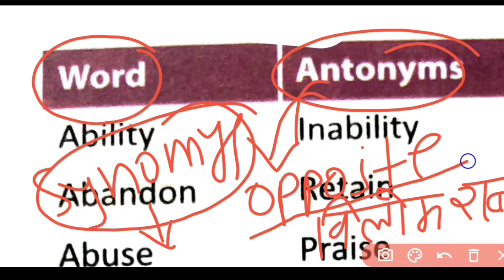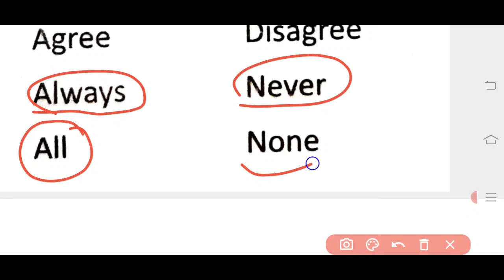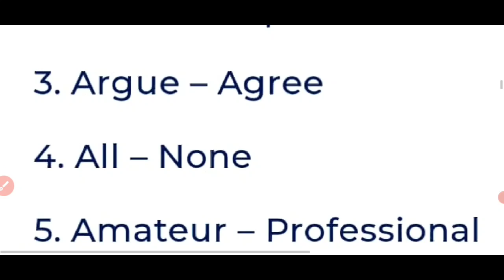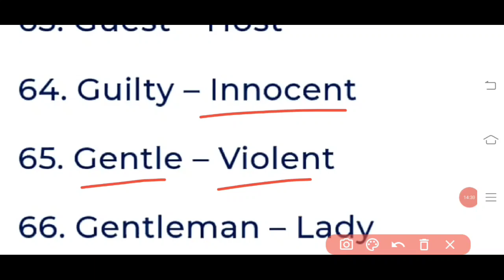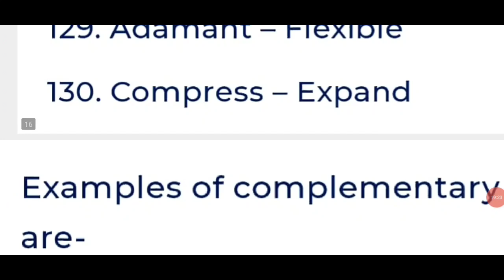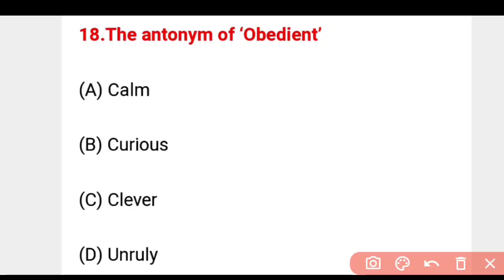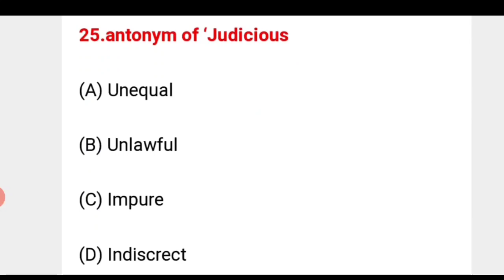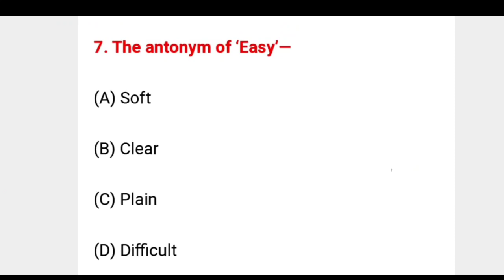ABVMU+KGMU BSc Nursing English Question Paper | BSC English antonyms and synonyms Question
ABVMU BSc English Question Paper | BSC English antonyms and synonyms Question
•ABVMU BSc Nursing Aptitude Question Paper
•English Previous Years Question Papers
•ABVMU BSc English Entrance Exam Question Paper
•English question test
•ABVMU BSc Nursing Entrance Exam Nursing •Aptitude Previous Year Question Papers
•ABVMU BSc Nursing English Entrance Exam Question Paper
•English MCs
•KGMU BSc Nursing English Grammar previous year papers
•nursing English question
•English Bsc nursing exam
•Bsc nursing entrance exam English Nursing previous year question papers
•nursing English previous year question papers
•ABVMU LUCKNOW BSc Nursing English test
•Abvmu BSc nursing entrance exam English Previous Year Questions
•Abvmu BSc Nursing mcq
•BSc nursing entrance exam previous years question
•English Question

..            THANK U

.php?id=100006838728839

Instagram.com/ranjeetpatel556

    seatinneet